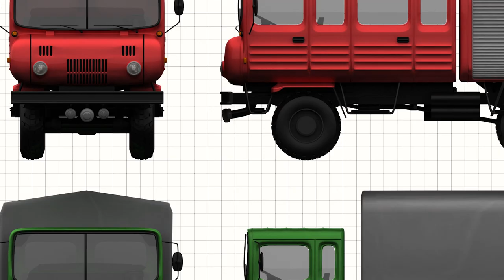ВМТЭ Robur O 611 Bj.1973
In diesem Projekt werden Prototypen aus der DDR und Sowjet Union mittels 3D Programme rekonstruiert. Die Sammlung wird ca. 100 Fahrzeuge enthalten aus dem Zeitraum 1945 bis 2005. Der Zweck dieses Projektes ist die Konzepte aus der Vergangenheit besser darzustellen und zu verstehen.

Der Lastkraftwagen O 611 war Teil der Entwicklung eines Nachfolgers für den 5-Tonnen-Lastkraftwagen W 50 und den 2,5-Tonner Robur. Die Entwicklung mit zwei Fahrzeugtypen sollte sich durch einen hohen Standardierungsgrad auszeichnen. Das Fahrerhaus wurde als FH 6400 bezeichnet und sollte ebenfalls für beide Fahrzeuge verwendet werden. Als Bezeichnung wurden O 611 und D 609 verwendet. Das O stand für die Variante mit Ottomotor und D mit Dieselmotor. Die erste Ziffer 6 stand für 6 Tonnen Gesamtmasse und die Ziffern 11 bzw. 09 für ein Zehntel der Motorleistung von 110 bzw. 90 PS. Die Entwicklung dauerte insgesamt von 1971 bis 1980. Es wurden 19 Prototypen gebaut. Teil der Entwicklung Robur O 611 / D 609 war auch die Entwicklung zusätzlicher Varianten. Das Feuerlöschgerätewerk Görlitz baute auf dem 14. Funktionsmuster des Robur O 611 einer Feuerwehrfahrzeug auf. Das Fahrerhaus war um zwei zusätzliche Elemente zur Aufnahme des Löschtrupps erweitert. Dieser Prototyp war eine Allradvariante wie aus der Bezeichnung zu erlesen. LF 16 TS 8 sind die technischen Bezeichnungen für die spezifische Feuerwehrausstattung. (Text: Michael Schinz)

Грузовой автомобиль O 611 разрабатывался в рамках серии высоко унифицированных грузовиков призванных заменить IFA W50 и 2,5-тонник Robur. Вся серия должна была получить современную кабину FH6400. Предполагались варианты с бензиновыми и дизелными моторами. O 611 расшивровыется как мотор Отто, 6 тонн грузоподемность и мощность 110 л.с. Разработки велись с 1971 по 1980 годы. Всего было построено 19 прототипов. 14-ый по счёту прототип являлся полноприводной пожарной машиной с двойной кабиной, построенной совместно с заводом пожарных машин в Гёрлитце и носил наименование LF16 TS8.  (Текст: Michael Schinz)